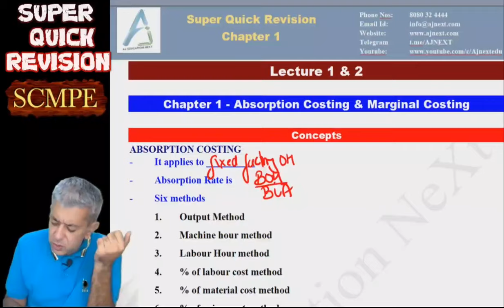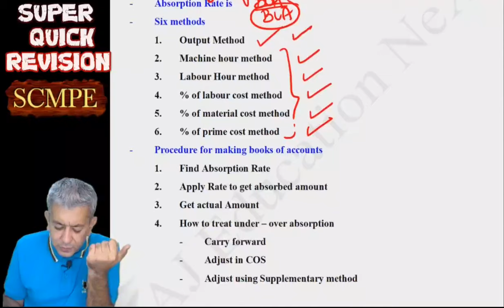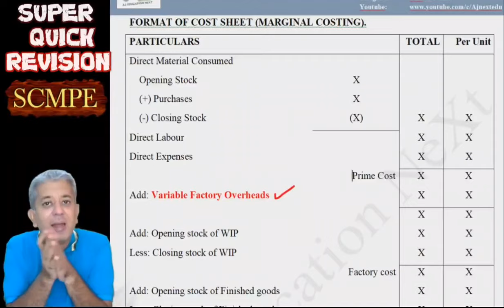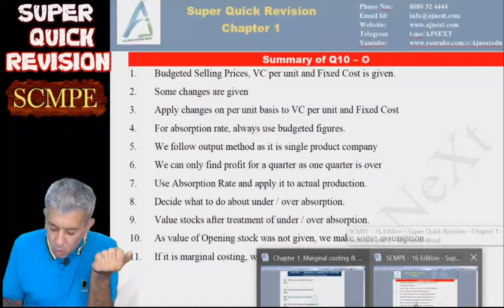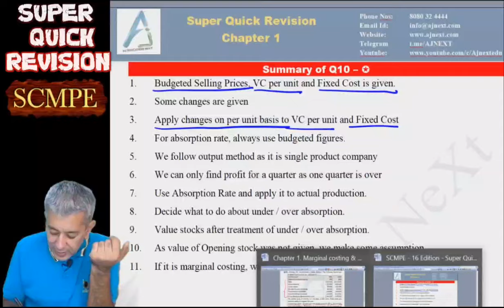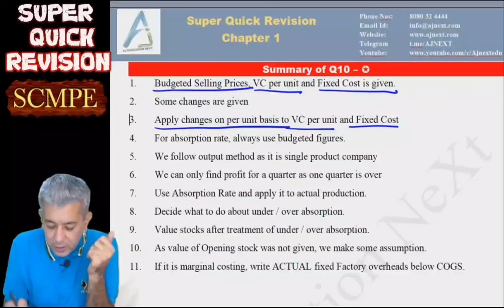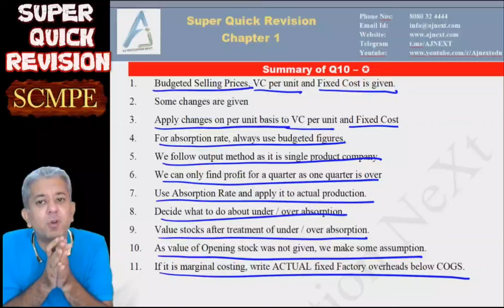CA Final | SCMPE | Super Quick Revision # 01 | Chapter 1 | Marginal Costing | Q1 to Q10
Starting the CA Final SCMPE Super Quick Revision Series to enable quick revision of each chapter in your SCMPE syllabus.